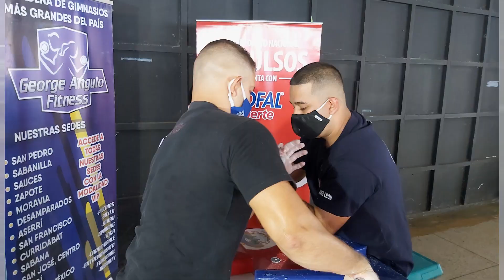Torneo Nacion SAN CARLOS 2021| 90 KG | Costa Rica | Lucha de brazos | Torneo de vencidas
Aquí les mostramos el resumen de los matchs más interesantes entre competidores con experiencia del deporte. Vencidas, pulsos y lucha de brazos aquí.

Les recordamos seguir la pagina de la Federación Costarricense de Pulsos

Y si el canal de @AlanGuerraAW